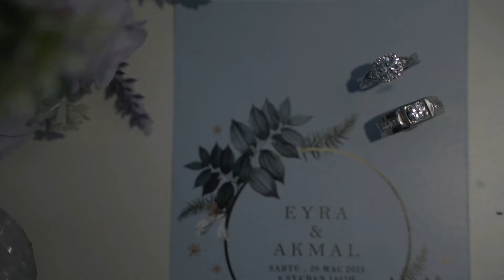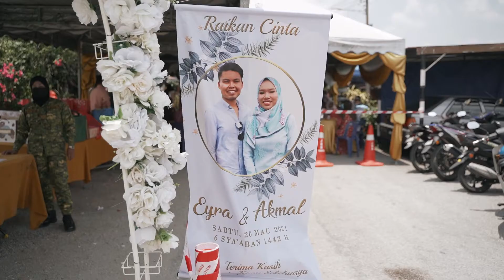Eyra & Akmal | Solemnization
Basic Package

Book with us to get a lot of benefits !
We want your wedding photography to be as precious to you in 40 years as it is today
2020 slots are now open🔥🔥🔥
Available Worldwide 🌎 .